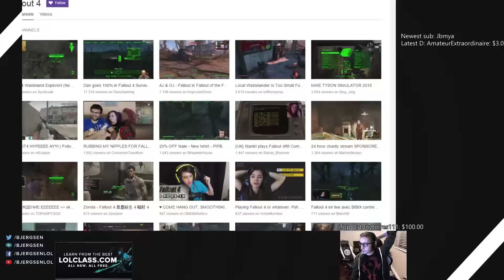TSM Bjergsen | Azir vs Lulu | Mid | November 9th, 2015 | Season 5 | Patch 5.21